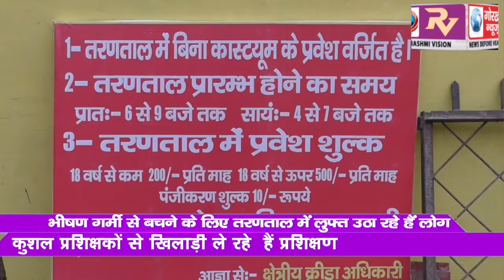भीषण गर्मी से बचने के लिए तरणताल में लुफ्त उठा रहे हैं लोग, कुशल प्रशिक्षकों से खिलाड़ी ले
भीषण गर्मी से बचने के लिए तरणताल में लुफ्त उठा रहे हैं लोग, कुशल प्रशिक्षकों से खिलाड़ी ले रहे प्रशिक्षण